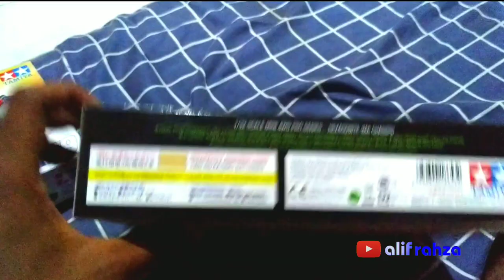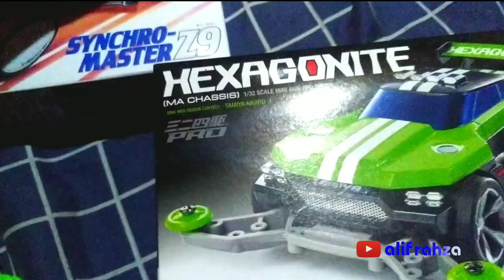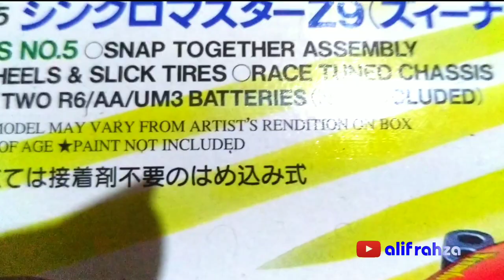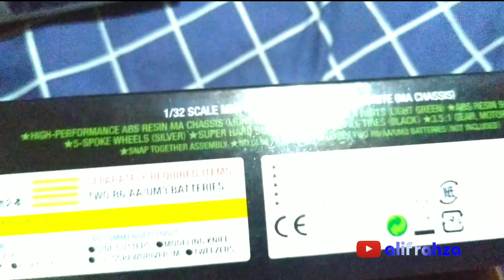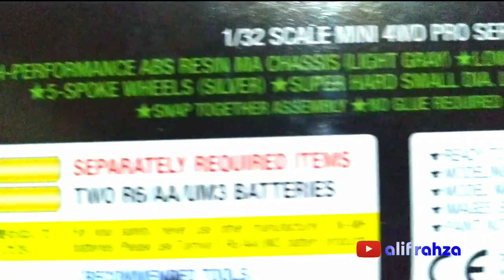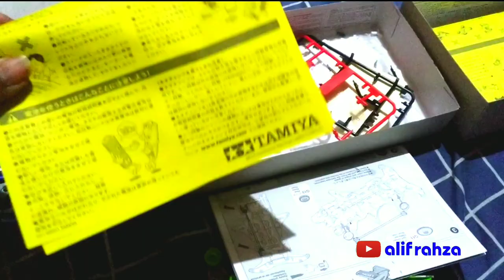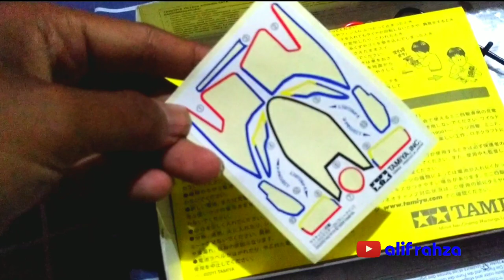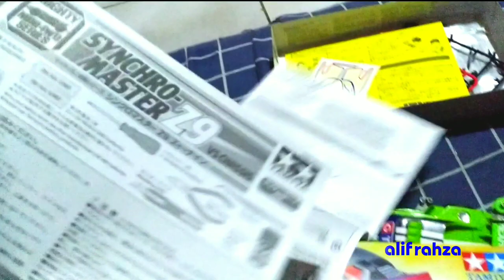Tamiya Mini 4WD • Perbandingan Jaman Dulu VS Jaman Sekarang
Jaman dulu beli Tamiya Original mahalnya bukan maen, udah gitu ga dapet dinamo, jaman sekarang banyak bootleg yang udah ngasih dinamo, tapi belom tentu awet pemakaiannya.
paling bagus beli merk Mabuchi.

Minecraft!